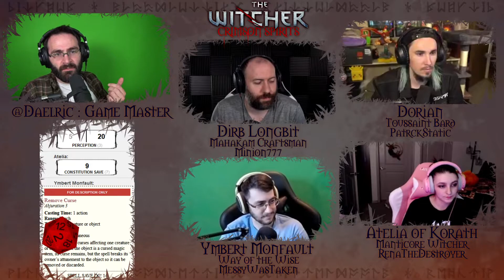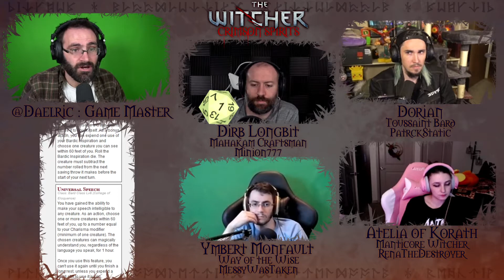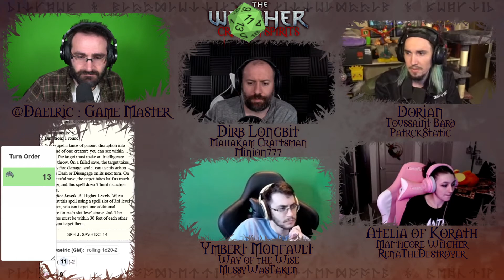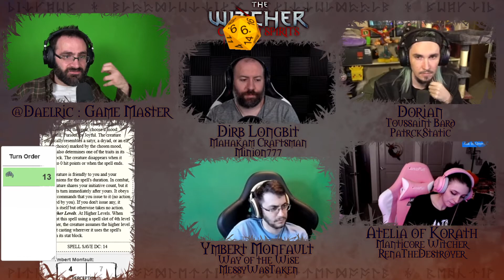Witcher: Crimson Spirits - Ep 22 Pt 2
9pm EST on Wednesday Nights!